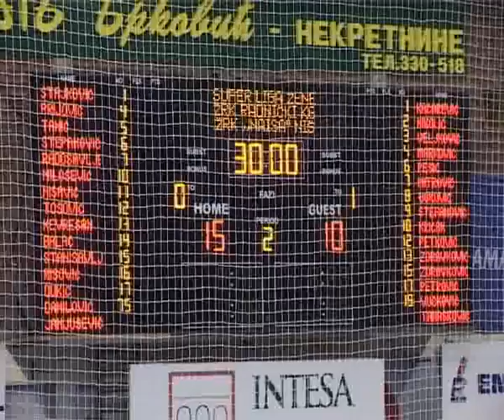RUKOMETAŠICE RADNIČKI NAISA